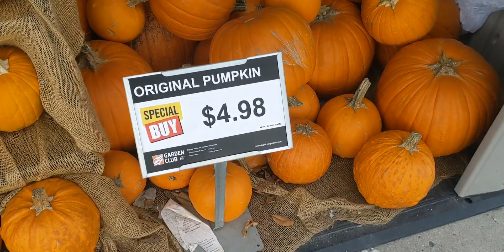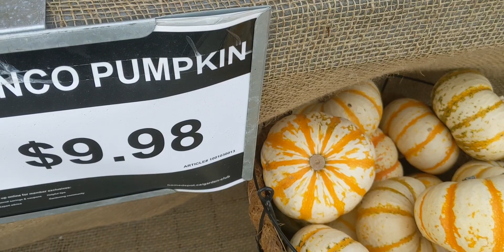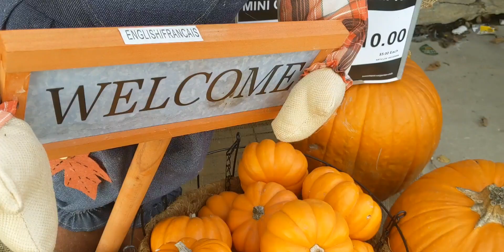Pumpkins everywhere |Fall|Halloween